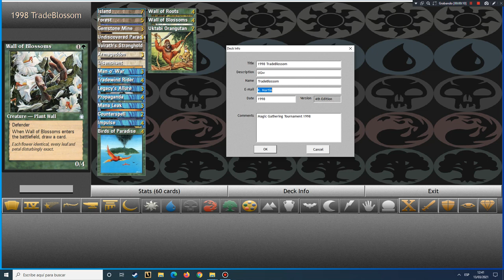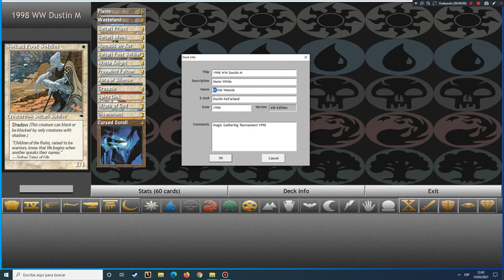MTG 1998 TradeBlossom vs White Weenie [ManaLink 3.0]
Two tournament decks from 1998: TradeBlossom and White Weenie.

TradeBlossom deck: This is an aggro-control deck, being an alternative version to TradewindGeddon during 1998 season. It works like a control prison deck in which Tradewind Rider bounces creatures and other permanents using lots of creatures. This deck also has Armageddon, Propaganda, Mana Leak, Counterspell helping with the prison subtheme. This deck uses Wall of Blossoms for card drawing and can be bounced using Tradewind Rider to exploit card drawing. Wall of Blossoms and Wall of Roots were the most popular walls seen back then in 1998. This version of TradeBlossom deck uses Man-o'-War as well to bounce more creatures and Impulse to take advantage of card drawing.

Creatures:
4 Tradewind Rider
4 Birds of Paradise
4 Wall of Roots
4 Wall of Blossoms
3 Man-o'-War
2 Uktabi Orangutan

Instants:
4 Impulse
3 Mana Leak
2 Counterspell
1 Disenchant

Sorceries:
3 Armageddon

Enchantments:
4 Propaganda
3 Legacy's Allure

Lands:
7 Island
5 Forest
3 Gemstone Mine
3 Undiscovered Paradise
1 Volrath's Stronghold